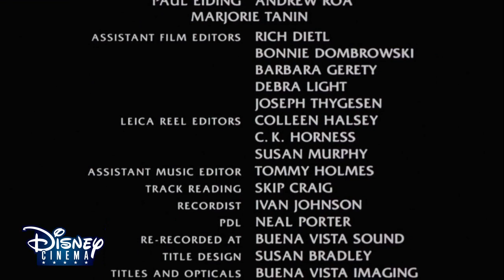Encerramento Das Transmissões Do Canal Disney Cinema França,Créditos Do Filme: Pocahontas 2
E Gente,Mais E Uma Porcaria.

Francês:
Cette Chaine A Mis Film a Sa Diffusion. Retrouvez tous vós contenus Disney Avec Canal+

Kkkkk